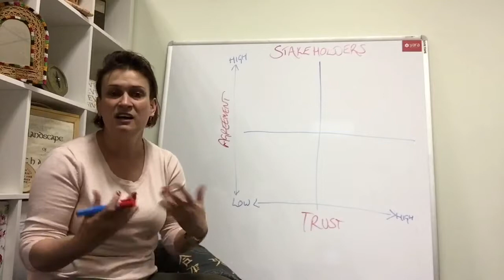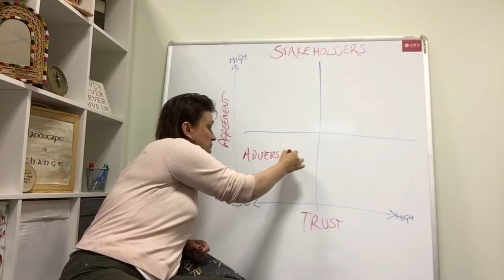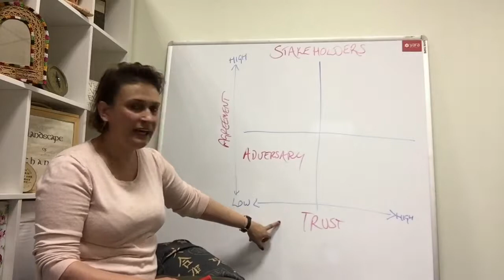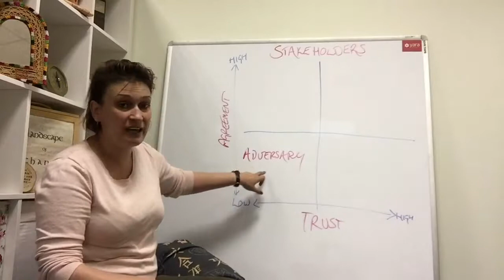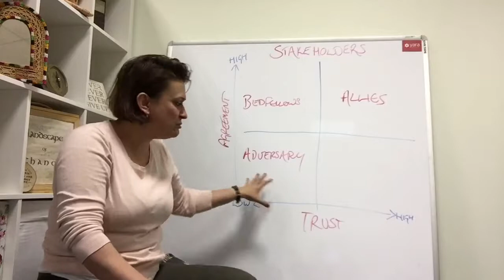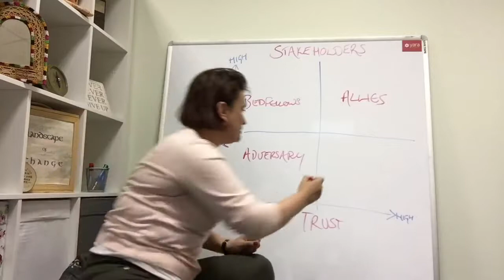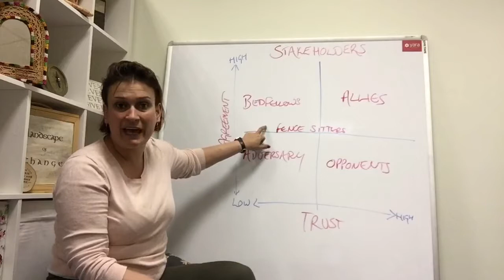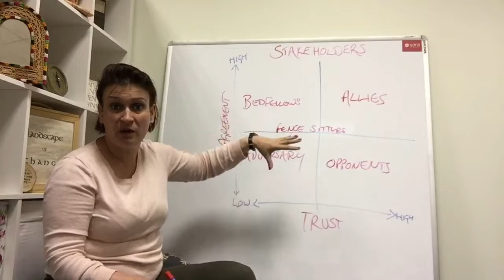Stakeholders: the trust / agreement matrix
How do your stakeholders perceive you and your project? Do they trust you (and how can you build trust) and do they agree with you?

Peter Block's trust / agreement matrix provides food for thought...